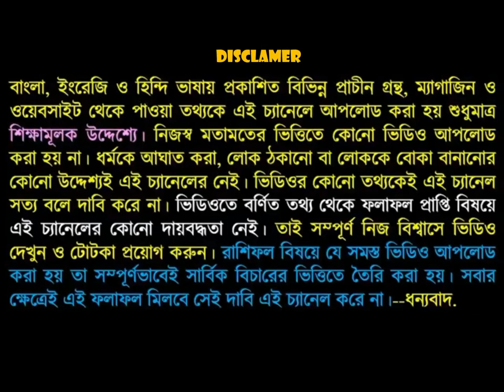2020 সালে এই 6 টি রাশির বিয়ের সম্ভাবনা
নমস্কার বন্ধুগণ আমি এই ভিডিওতে বলেছি যে 2000 কুড়িতে এই 6 টি রাশির বিবাহ তে চলেছে কোন 6 টি রাশির বিবাহ তে চলেছে তা জানতে ভিডিওটি পুরো দেখুন এবং এখনো যারা সাবস্ক্রাইব করেননি সাবস্ক্রাইব করে নিন